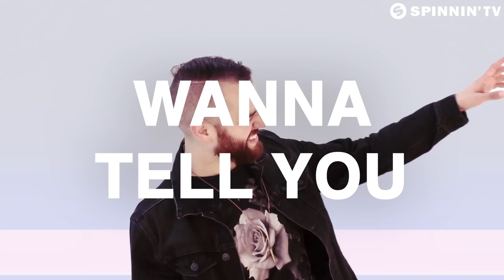San Holo x Father Dude - IMISSU (Trailer)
San Holo x Father Dude - IMISSU is NOW exclusively on Spotify! (available on all portals September 18)